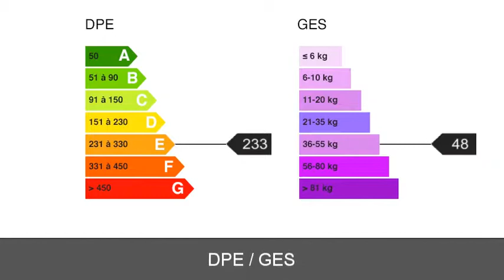A vendre - Maison/villa - Le Lavandou (83980) - 7 pièces - 180m²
Proximité immédiate du village et vue panoramique pour cette spacieuse villa de 180 m² habitables. Avec ses 5 chambres et son spacieux séjour elle peut accueillir une famille nombreuse. Son magnifique terrain de 1500 m² en restanques est joliment arboré avec des essences rares.Un garage complète ce descriptif. Proximité toutes commodités. Possibilité extension ou piscine. A voir absolument.